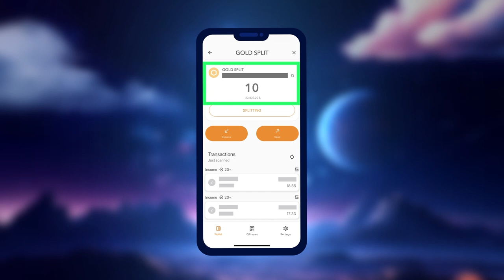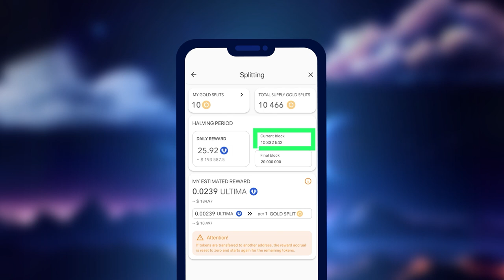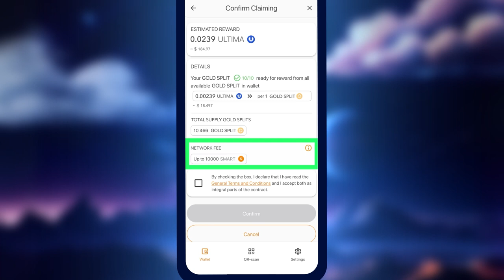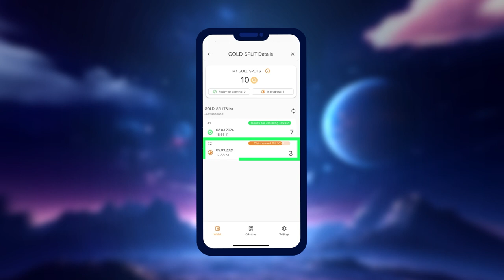Làm cách nào để nhận ULTIMA khi nắm giữ token GOLD SPLIT trong SMART Wallet?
Thưa các bạn, bể GOLD đã được ra mắt và sẵn sàng phát phần thưởng hàng ngày bằng ULTIMA. Trong hướng dẫn này, chúng tôi sẽ chỉ cho bạn cách nhận phần thưởng khi sở hữu token GOLD SPLIT.

Trước khi bắt đầu split trong SMART WALLET, bạn cần chắc chắn rằng bạn có phiên bản mới nhất của ứng dụng SMART WALLET, còn nếu không — hãy cập nhật ứng dụng.